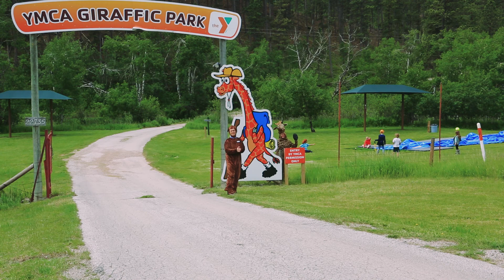YMCA Camp Staff and Volunteer BBQ Promo